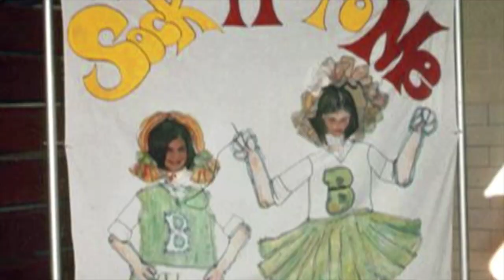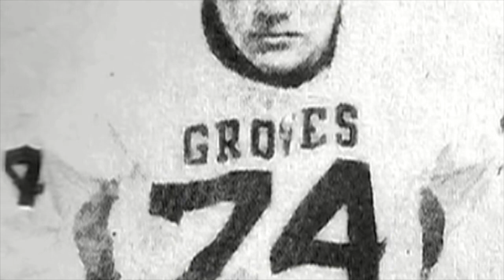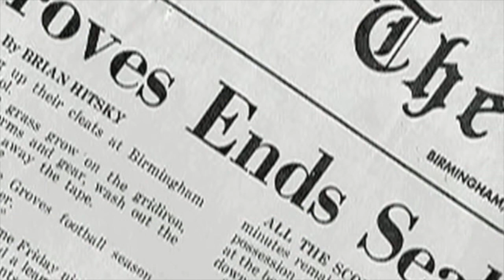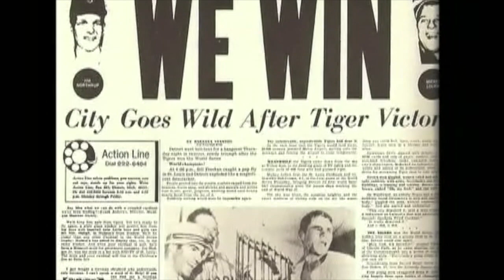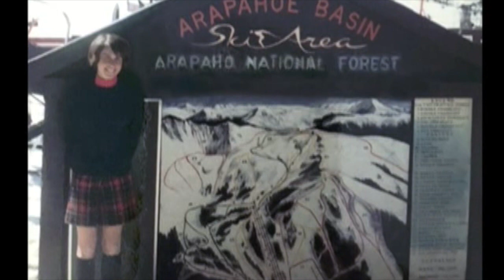School Days - Class of 1969, Groves High School, Birmingham, Michigan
This school days video was adapted from a video created by classmate Jeff Jahn using photos sent to him by alumni.  The cover poster was created by classmate Jim Render.  The original video was shown at our 50-year class reunion, which was held on Saturday, August 10, 2019, at Palazzo di Bocce, Lake Orion, Mich.

Background:  Because the original video was blocked by YouTube due to copyright issues concerning the music portion, I created this modified video using the original photo clip that Jeff created and combining it with music that I had created using the professional music notation software MuseScore.  I selected songs that I already had on my computer and which have some relationship to our school days.  The music is computerized; i.e., computer sounds that (sort of) imitate instrumental sounds.  I orchestrated the audio files by adapting arrangements that I found on Musescore.org and transposing for a wind ensemble that I organized and which includes the following instruments: 2 flutes, 2 Bb clarinets, 1 alto saxophone, 1 bass clarinet, and 1 euphonium.